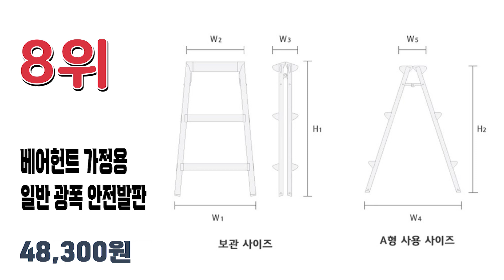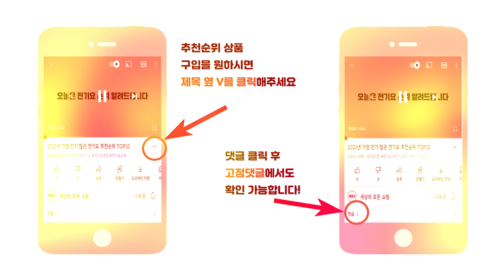2022년 가장 많이 팔린 가정용 사다리 추천순위 TOP10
2022년 가장 인기 많은 사다리 추천순위 TOP10입니다.

🔥사다리 TOP10🔥

10위 코끼리리빙 접이식 스툴 사다리 S형 3단 블랙
45,900원

9위 알루미늄 접이식 계단형 사다리 3단 오렌지MI-AS03
37,760원

8위 베어헌트 가정용 일반 광폭 안전발판 이동식 사다리 3단
48,300원

7위 라이콤 LS 4단 사다리 A형 H형(알루미늄 높이조절)
83,900원

6위 세이니크 알루미늄 2단 광폭 사다리
31,400원

5위 에이치앤에스 접이식 가정용 3단 사다리 티타늄블랙
57,900원

4위 MAME 경량안전발판 2단사다리
31,510원

3위 커버 가정용 접이식 사다리
43,840원

2위 메이크잇 가정용 경량 사다리 3단 안전발판 미니 사다리
42,420원

1위 코끼리리빙 접이식 스툴 사다리 A형 4단
34,110원